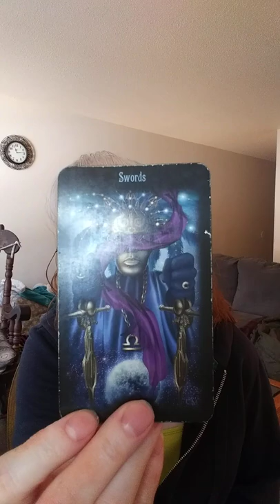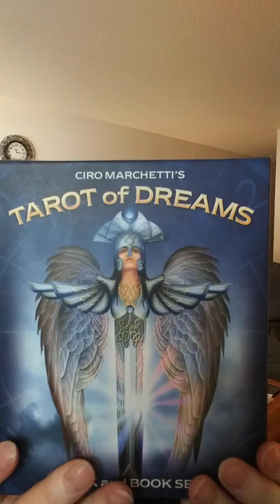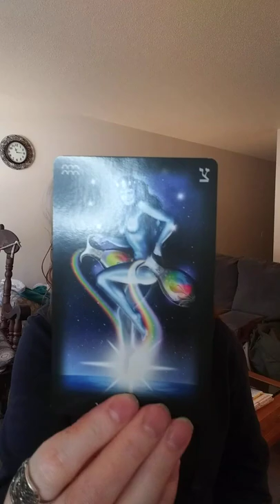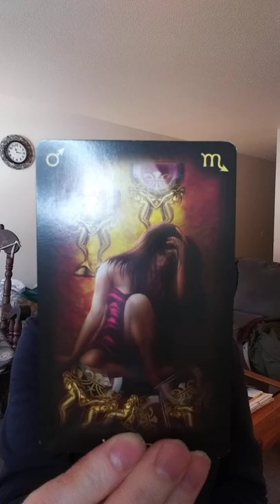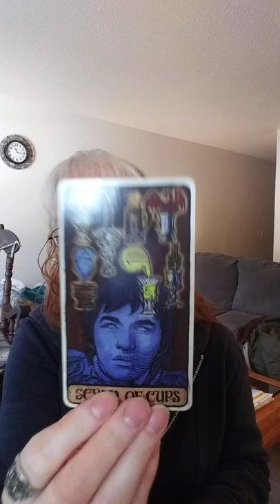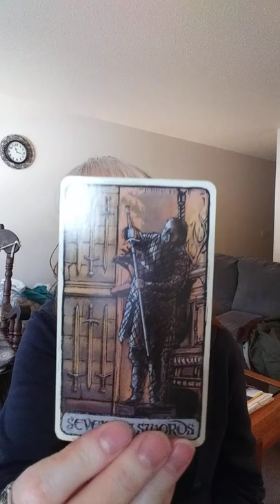My favorite Tarot Decks 😊😊